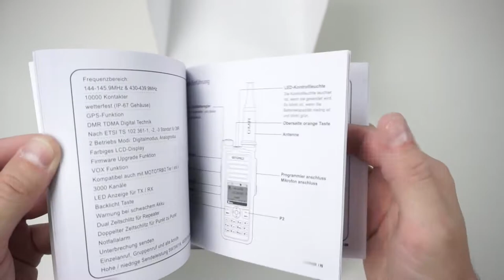Unboxing Vetomile DMR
Dualband DMR von Vetomile, das sowohl auf 2m als auch auf 70cm arbeiten kann.
Baugleich zum Retevis RT82

[/Ausrüstung]